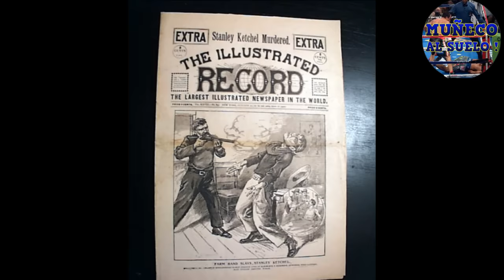Top10 Boxeadores Que Subieron 2 Categorías y lo Pagaron💀 Brutales Diferencias de Peso en la Historia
Enfrentar a un campeón subiendo 2 divisiones puede no ser la mejor idea.
00:56 Michael Nunn vs. Marlon Starling 1990
03:43 Errol Spence Jr Vs Mikey García 2019
05:52 Floyd Mayweather vs. Juan Manuel Márquez 2009
08:13 Vasiliy Lomachenko vs Guillermo Rigondeaux 2017
10:19 Carlos Monzón vs José Nápoles 1974
13:02 Joey Maxim vs Sugar Ray Robinson 1952
15:48 Gennady Golovkin vs. Kell Brook 2016
17:54 Laila Ali vs. Christy Martin 2003
20:35 Canelo Álvarez vs. Amir Khan 2016
23:11 Jack Johnson vs. Stanley Ketchel 1909